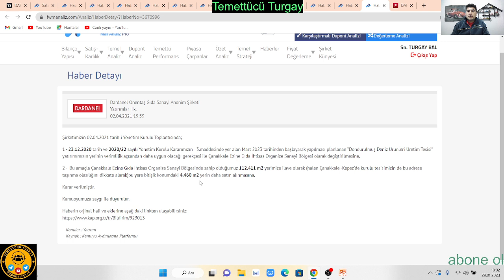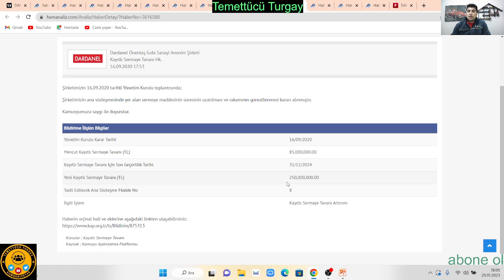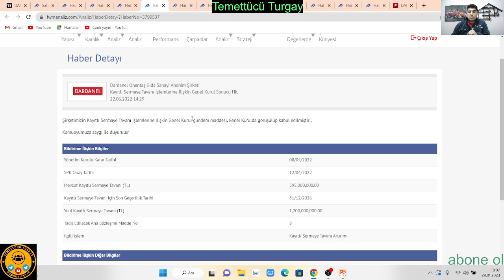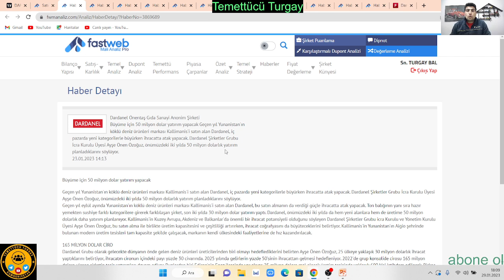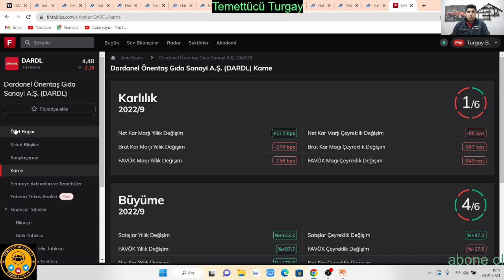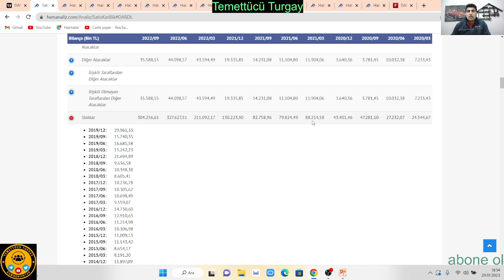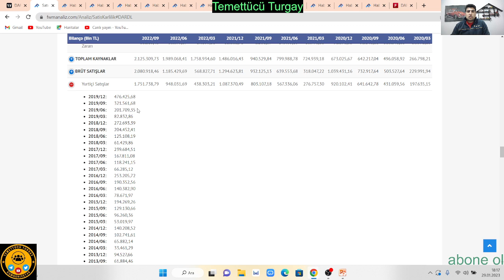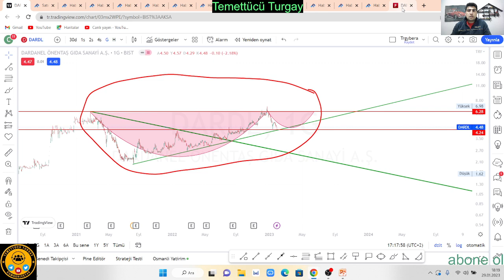47 KAT KAZANDIRACAK ŞİRKET NASIL BULUNUR !!! TECRÜBE ETMEK İSTEYENLERE GELSİN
Geçmiş son 4 yılı inceledim kap haberlerini araştırdım. Acaba şirketler nasıl kazanç elde ediyor veya bizim bunu nasıl tespit etmemiz gerektiğini araştırıyorum. Sizlerde araştırınız kararınızı veriniz